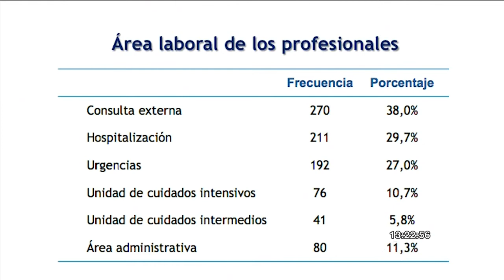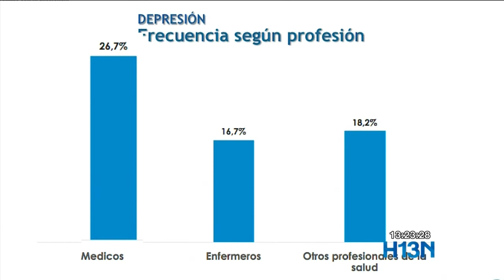El 40 % del personal médico ha padecido algún problema de salud mental durante la pandemia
El 40 % del personal de la salud en Colombia ha padecido trastornos mentales durante la pandemia.

Así lo revela un estudio del Centro de Excelencia en Investigación en Salud Mental de la Universidad CES, que indica que han aumentado los trastornos en su estado de ánimo, la ansiedad, la depresión y el insomnio.